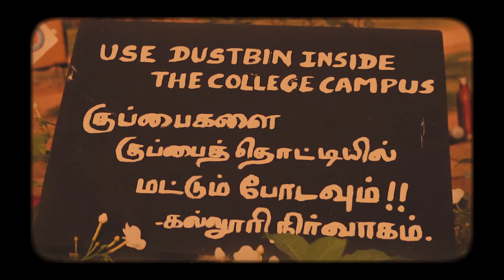KOOLAM FIRST PRIZE STATE LEVEL AWARD WINNING SHORT FILM 2022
FIRST PRIZE STATE LEVEL AWARD WINNING SHORT FILM 2022
Appreciation from Mayor of Karur District Mrs. Kavitha Ganesan